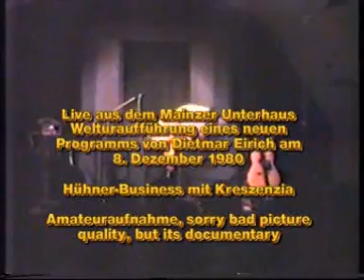Ich wollt ich wär ein Huhn Dietmar Eirich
The Mainzer Unterhaus is the german Mekka  for revue artists, musicians and comedy performers. Dietmar Eirich performed a premiere with his new programm in the first week of December 1980. This act was called 2Hühner-Business and is a hommage to the very great artists of the 40th. The partner name: Kreszenzia.